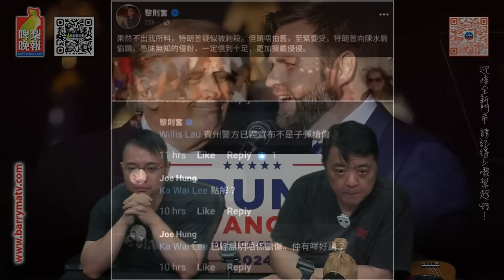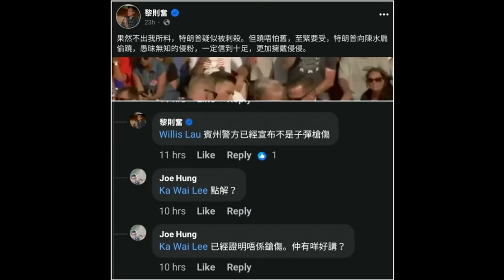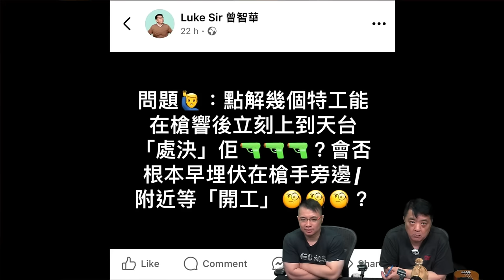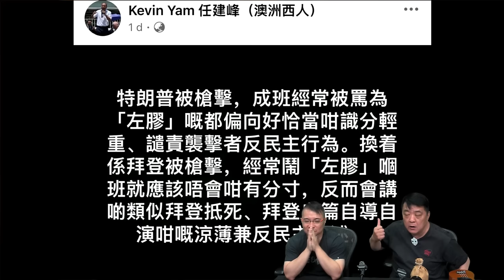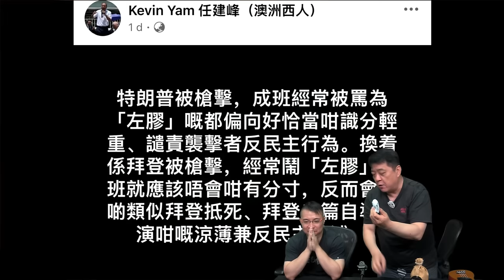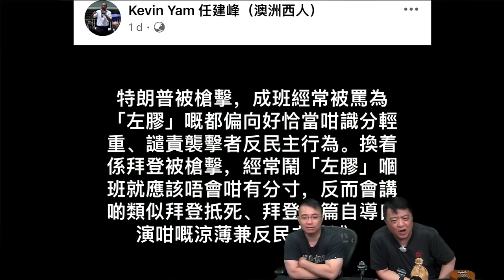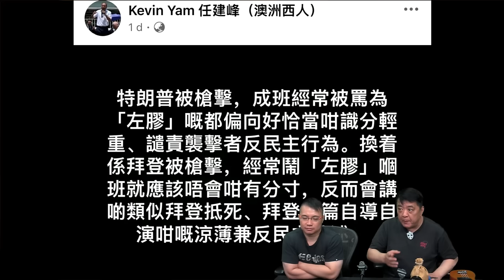啤梨頻道 20240716 P6 美國共和黨副總統候選人J.D. Vance何許人也？/如何從反侵到變成「特朗普的複製品」？/黎Q糞、西門梓敬、陸軍華同澳洲光頭西之西人語錄！